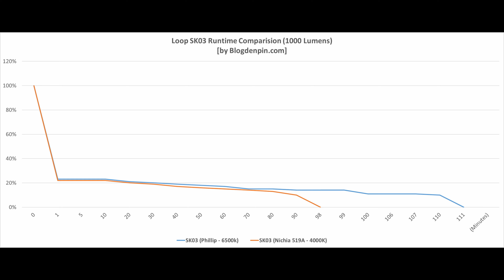Đèn pin Loop SK03 phiên bản đặc biệt bằng Titanium: ánh sáng vàng, clip cài đa năng!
Loop là thương hiệu đèn pin mới nhưng không nghiệp dư bởi team của họ toàn những thành viên kì cựu của các hãng đèn lớn. SK03 là mẫu đèn pin EDC mới của Loop với nhiều lựa chọn về vật liệu thân vỏ, sáng khủng tới 1000 Lumens và sử dụng pin sạc 14500.

🏬 EDC Zone 96 Trần phú, Ba Đình, Hà Nội
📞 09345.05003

0:00 - Giới thiệu
0:50 - Giá bán
1:13 - Điểm đặc biệt của phiên bản Pro
5:44 - Chip LED Nichia 519A ánh sáng vàng
7:42 - Ngôn ngữ thiết kế của dòng SK03
9:55 - Thời lượng hoạt động (runtime)
10:54 - Tổng kết